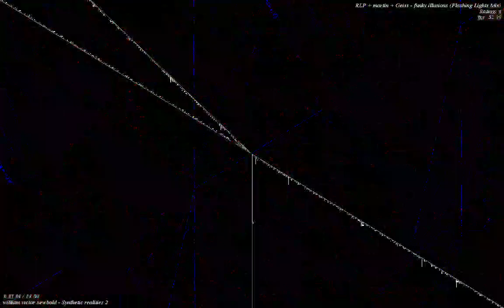[EPILEPSY WARNING] Movie 23 01 13 16h12m07s